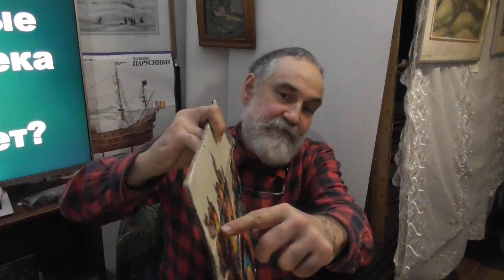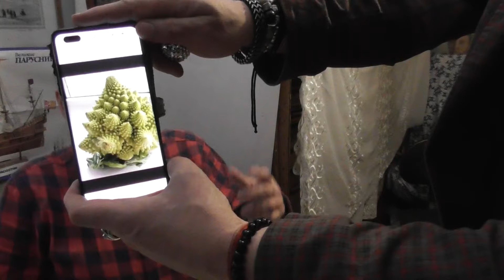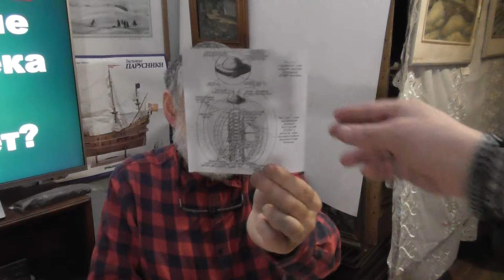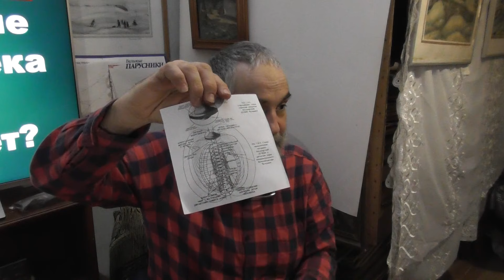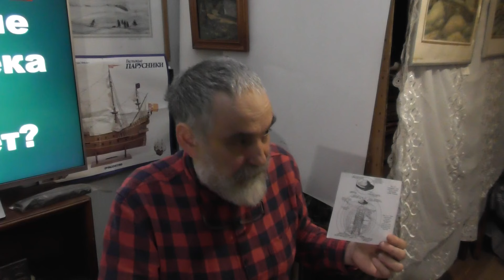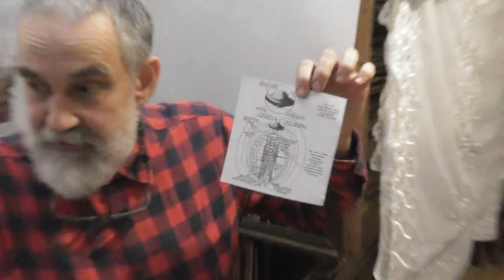Попытка создать модели разума, мозга, души и духа. Андрей Сафронов